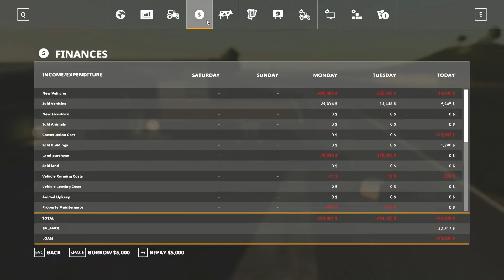COMBINING FARMS!| Farming Sim 19 | Giant Islands